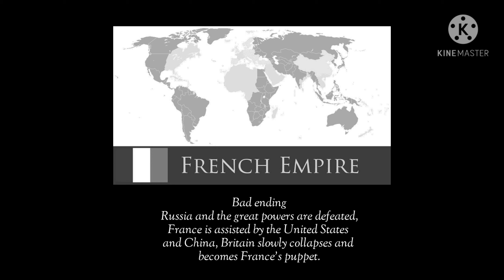British Empire: All endings